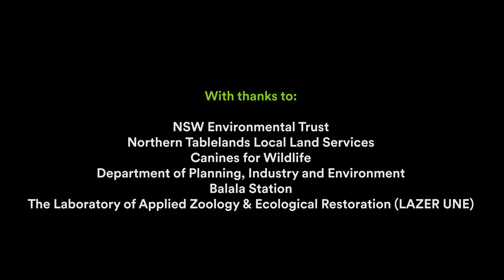Release of baby Bell's Turtles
In April, 2021, UNE PhD candidate Lou Streeting released 141 baby Bell's Turtles into a creek near Armidale NSW.

It's part of the Turtles Forever Project, which aims to save the turtles from their main threat: foxes. They raid more than 95% of the turtles' nests.

Lou protects nests in the wild, and incubates and hatches eggs in labs at the University of New England.